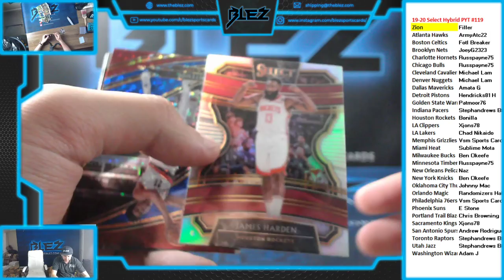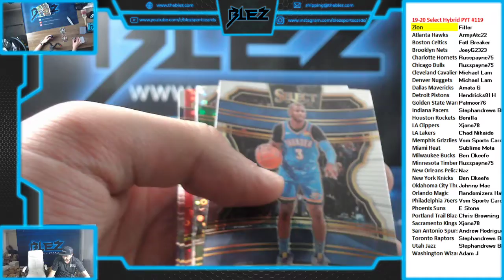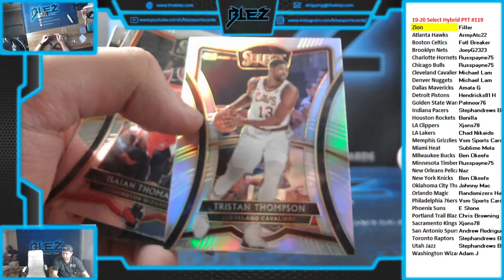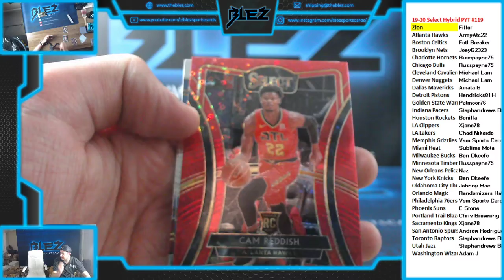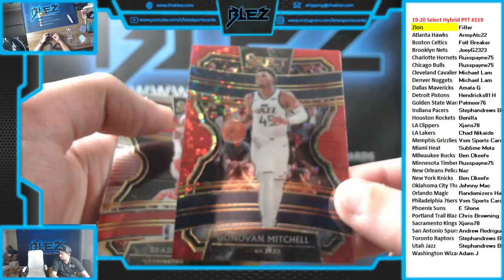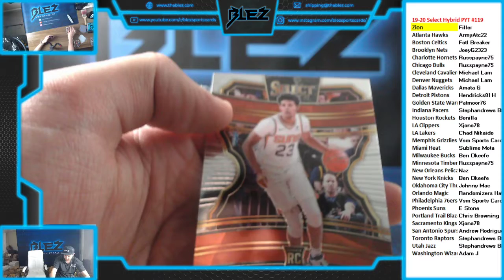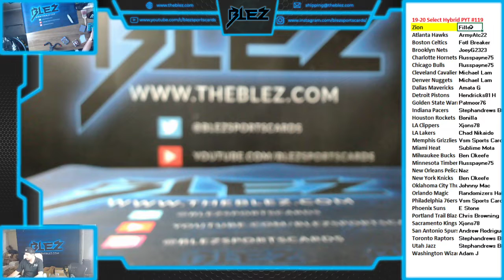2019-20 Panini Select BasketbalL Hybrid 3 box PYT #119